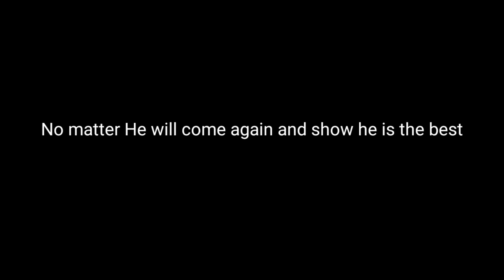Virat Kohli Crying as RCB lose to KKR 😭